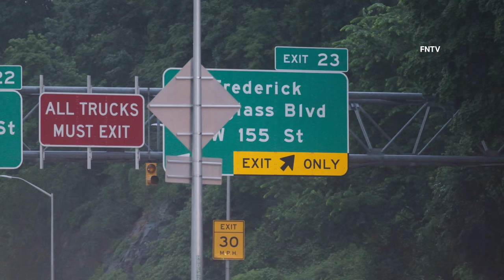Tree Down Blocks Harlem River Drive and Strikes Vehicle - Manhattan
June 6th, 2024 - Manhattan, NY: At approximately 5:00 a.m., emergency crews responded to the Harlem River Drive southbound at exit 23 for a large tree that blocked the whole roadway leading to delays back to the George Washington Bridge and that possibly struck and blew out the back window of a sedan on scene seen with leaves left behind on the roof of the vehicle.